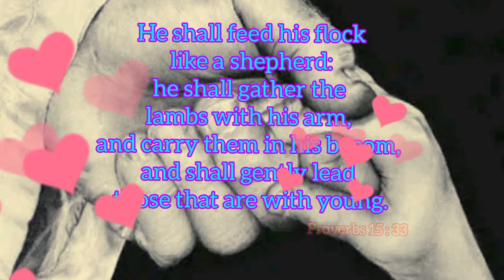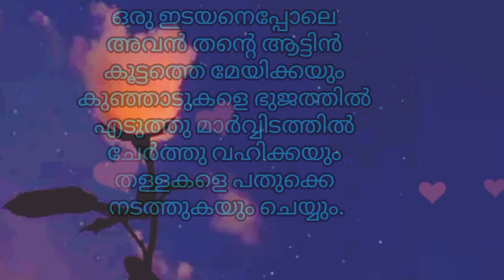This week God's promise || AJM || Jan week 4